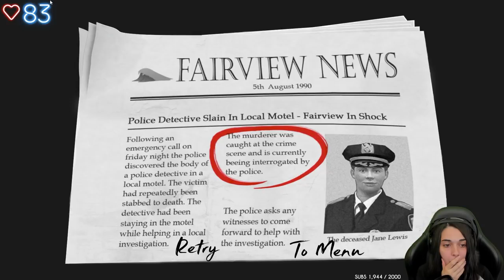JE DOIS EFFACER LES PREUVES.... - (Murder begone)